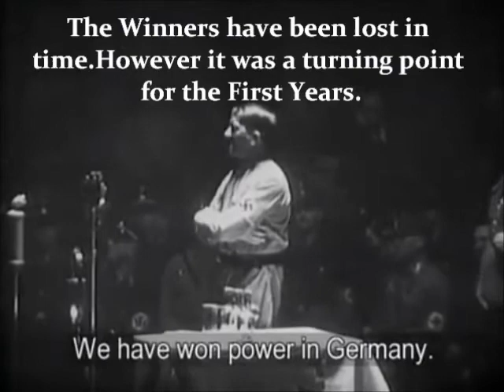Reeling In the Years-Clonmel Highschool. Demo